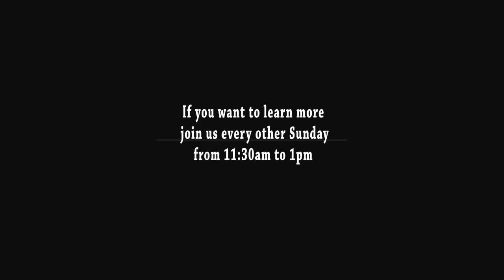Islamic Personalities Throughout History | Teaser | Dr. Waleed Al-Ansary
Bi-Weekly class led by Dr. Waleed Al-Ansary about Philosophers, Theologians and Mystics. - How do they fit into a diverse Islamic Tradition. The class will familiarize us with the lives and works of a few of the major Islamic Philosophers, Theologians and Mystics. People such as Ibn Rushd, Abu Hamid Al Ghazzali, Ibn Arabi and more. Names we have heard about but don't know very much about. Please attend this series to get a much richer appreciation of the vastness of the Islamic tradition.